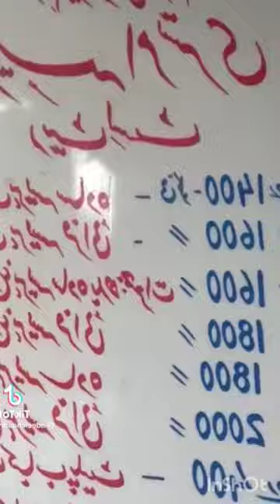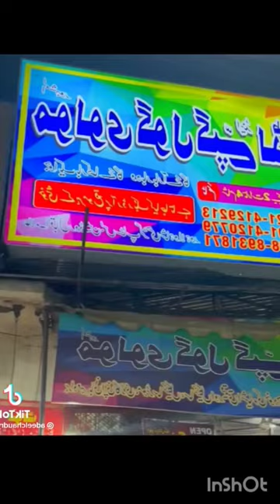Street Food in Peshawar - GOLDEN PULAO Mountain + Charsi Tikka Kabab + Pakistani Street Food Tour!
Today,  I'm (The Food Ranger, Trevor James)  bringing you in DEEP for a FULL ON street food tour of Peshawar, Pakistan. Peshawar is one of the oldest market towns in the world and has one of the richest street food scenes you'll ever witness! You need to travel to Pakistan!

We're going Foodrangin' for tons of FAMOUS Pakistan Street Food - including the AMAZING BBQ Nisar Charsi Tikka Kababs, some amazing UNSEEN Pakistani Pulao, and ULTRA RARE PIZZA NAAN!!

You will fall in  love with the street food in Peshawar as soon as you arrive! Today, we're starting out with an UNSEEN Pulao, found in downtown Peshawar in the old area where there is street food everywhere! Here, it was full of basmati rice and huge chunks of beef and huge beef bones with unbelievably delicious bone marrow!

After this, we're going Foodrangin' and finding some local street stalls before going to Nisar Charsi Tikka BBQ Mutton HEAVEN!

First, we found a local Pakistan street food served right on the street, the fruit chaat! It was a delicious fruit salad topped with a rose syrup! This was amazing, but what was even more delicious than this famous food in Pakistan is the Pizza naan we found next!

After tasting  the fruit chaat, we walked down a local alley in Peshawar that was full of delicious Pakistani street food, like mutton kerahi (sometimes called Karhai) and fried street fish!

We found one of the most unique street foods in Pakistan, the Pizza naan! It was loaded with tomato, coriander, potato mash, and sliced potato! It was quite salty and was delicious!

After this, we made our way to Namak Mandi in Peshawar to visit the super famous and ultra unique Nisar Charsi Tikka! But first, we found a home cooked Pakistani street food, the Saag! Here, it was served with lassi and also Pakistani corn bread! It was so unique!

And for our final meal, we went to the WORLD FAMOUS Nisar Charsi Tikka! Here, we met the LEGEND himself, Mr. Nisar Charsi! Here, you can get huge BBQ kababs and also delicious Mutton Kerahi! It was  so amazing to taste!!!

I hope you're enjoying this big Pakistani street food video series!

There is much more street food in our Pakistani food videos series, get ready for the playlist of a lifetime!!

►My Street Food Blog: https:m